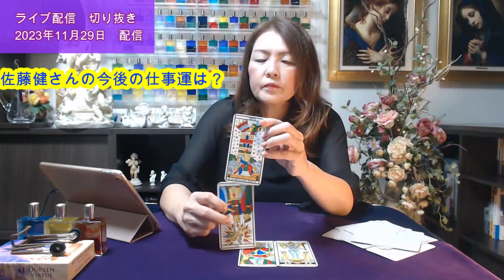【ライブ切り抜き】佐藤健さんの今後の仕事運をタロットで占ってみた【リクエスト占い】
sarahのマルセイユタロットオンラインプログラムはこちら

2023年10月2９日ライブ配信生占い
佐藤健さんの今後の仕事運をタロットで占ってみました

今までに配信したたけもね占い動画

佐藤健さんのご両親は上白石萌音さんのことをどう思ってる？

占いで人生を変えるわけではありません

1963年1月生まれ
７回の妊娠、２回の流産、５人の子育て（帝王切開・臨死体験）
1万人以上の対面セッションを経験。

2007年　HASPYINC.JAPAN認定カウンセラー
2008年　フィリップカモワン直伝
2009年  ASIACT公認カウンセリングスキル終了
2010年  ヘミシンク・モンロー研究所プログラム
2011年　ＡＢＨ米国催眠療法協会